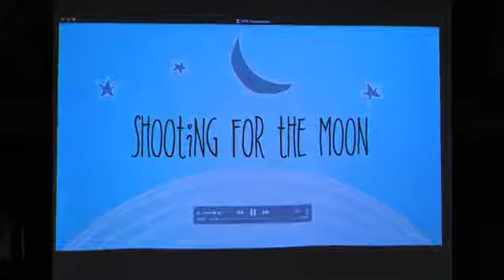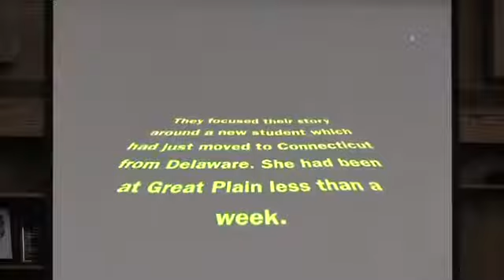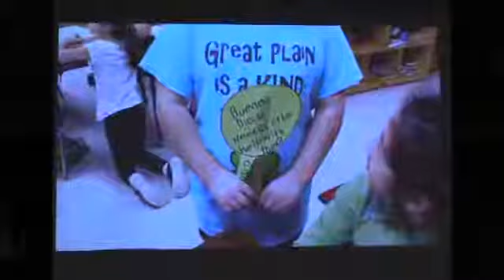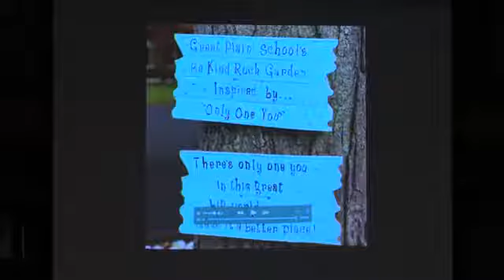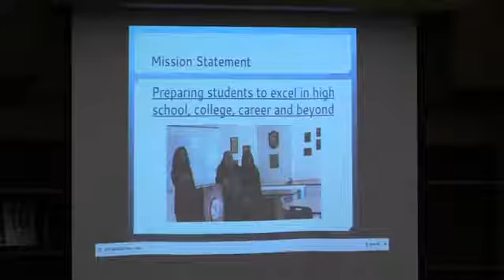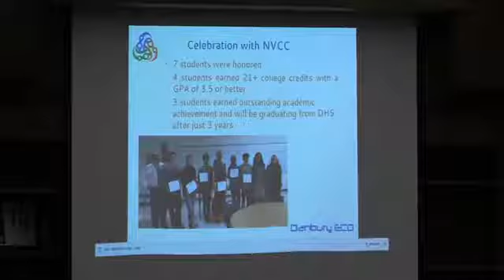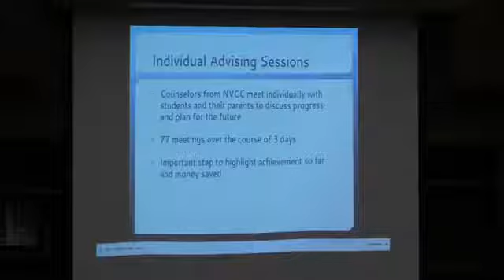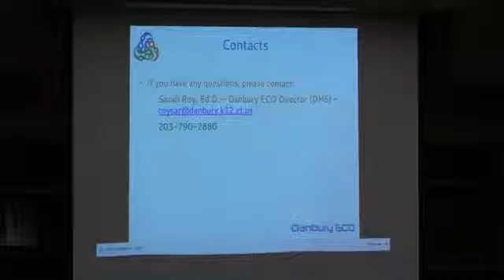11 8 17 Board of Education Meeting